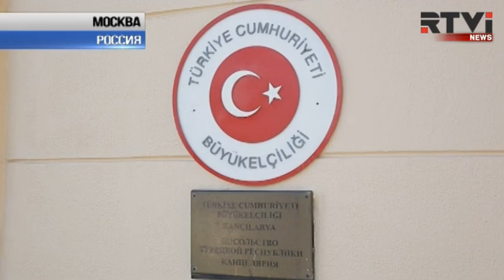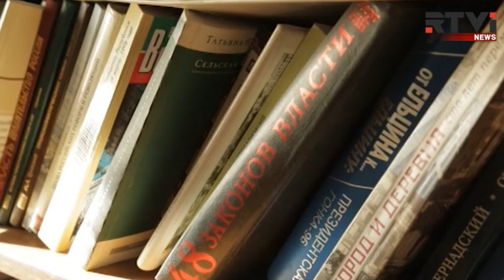Турция и террористы: какая между ними связь?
Турецкое руководство обвинило курдов в организации вчерашнего теракта.  17-го февраля в результате взрыва в Анкаре погибли 28 человек. В российских СМИ неспокойную ситуацию в Турции связывают с действиями самой Анкары. Некоторые политологи в Москве даже высказывают подозрения, что сами власти Турции и устраивают взрывы, лишь бы оправдать своё вторжение в Сирию. Подробности - в материале Николая Старобахина.